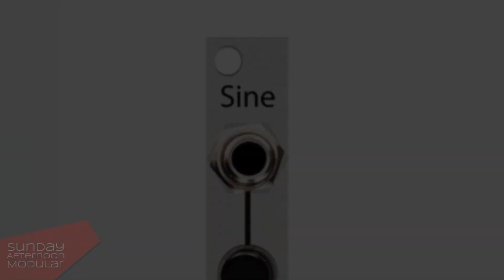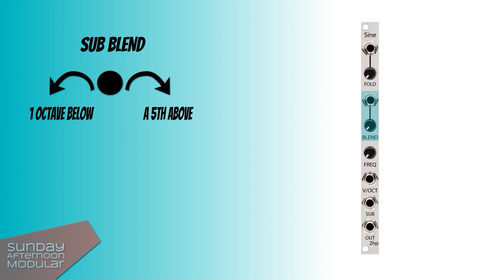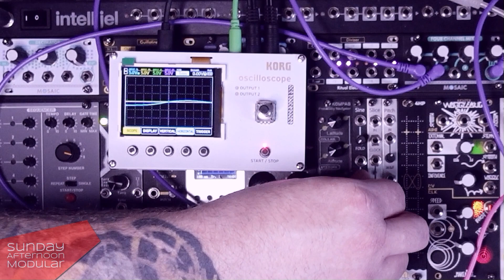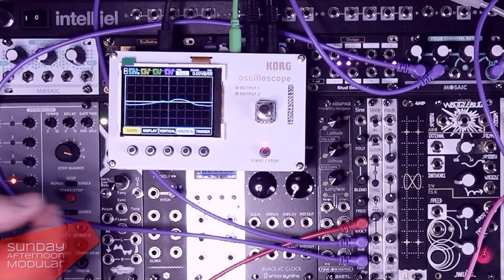"sine oder nicht sine" - 2hp Sine VCO with built in wavefolding!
In this video, we're gonna have a look at the 2hp Sine. It's a only 2hp wide VCO that can output two sinewaves and has a built in wavefolder!